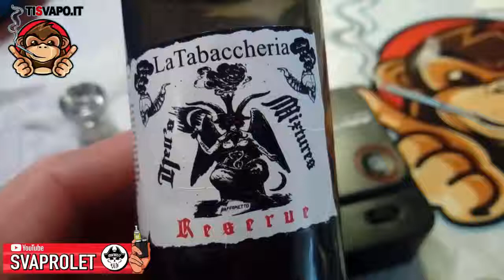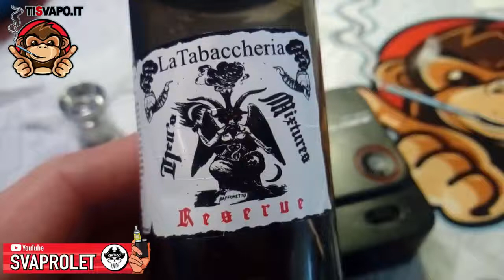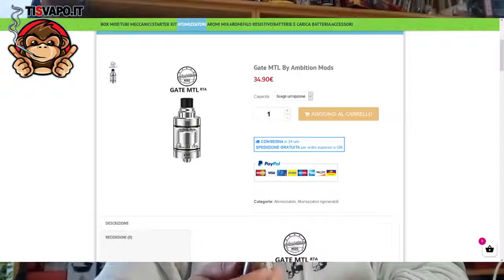AMBITION MODS E Cigarette Several Airflow Control Gate RTA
Shenzhen Moddy Tech Co.Ltd , built in 2018 and headquartered in Shenzhen Bao’an District ,is an innovative high-tech enterprise focusing on E-cigarette research& development, manufacturing and distributing and offering OEM service.

Gate MTL RTA by Ambition Mods is its first DIY rebuildable tank atomizer with 2.0ml version and 3.5ml version for option. 2ml(22mm*52.8mm) and 3.5ml(22*56.8mm).  Top refilling makes it more easy and fast to refill tank. With dual chambers customers can adjust and control the flow of e-juice according to their own needs. There are 2 ways to adjust airflow: No.1 is the air ring and No.2 is air disks.